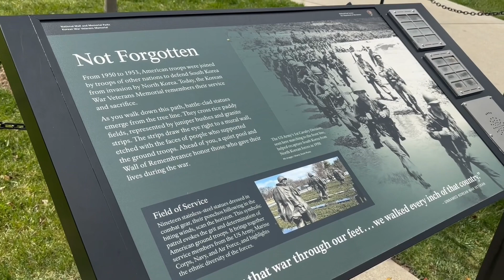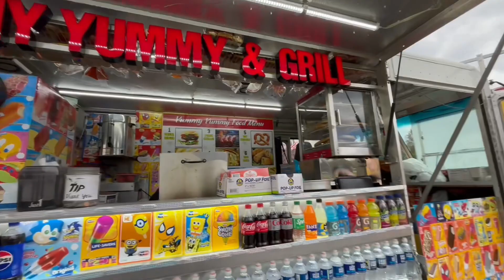Washington D.C. | Travel | Ails Vlog Mo